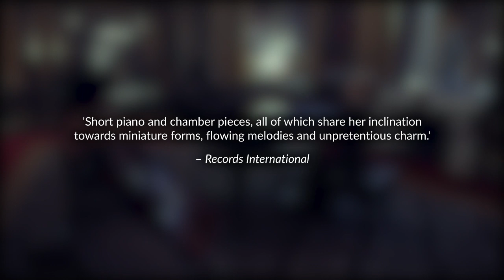Tamara Konstantin and Jiaxin Lloyd Webber perform Moonlight Rhapsody from ‘Reverie’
This collection of recent works by Tamara Konstantin brings together short piano and chamber pieces, all of which share her inclination towards miniature forms, flowing melodies and unpretentious charm. Many of these are inspired by the beautiful countryside and coastline of Konstantin’s Dorset home, evoking an elegiac wistfulness peculiar to English pastoral music. Others reflect moods or emotions both universal and specific, such as the powerful Third Piano Sonata dedicated to the suffering experienced by the members of Konstantin’s family who were exiled to Siberia by Stalin, and the evocative and lyrical Love Ballad.

Tamara Konstantin
Moonlight Rhapsody

Jiaxin Lloyd Webber, cello
Tamara Konstantin, piano